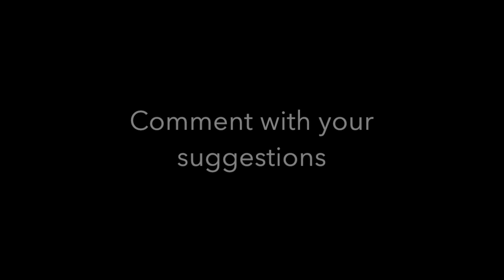We need your Help! | Logo Design | Full Time RV | Road Warrior Life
Help us choose a logo! We have spent countless hours getting to this point, but we aren't happy with any of the logos. What would you do? Comment with your suggestions.

2. BUY US A BEER or throw us some gas money...both us and the big truck are thirsty! Patreon allows fans and friends to contribute to our journey by pledging a dollar amount per month and in return you get the fuzzy good feeling of helping us and some other cool perks!

As always we appreciate a thumbs up, your comments, and following us on other social media.